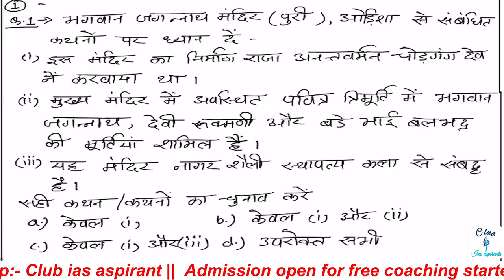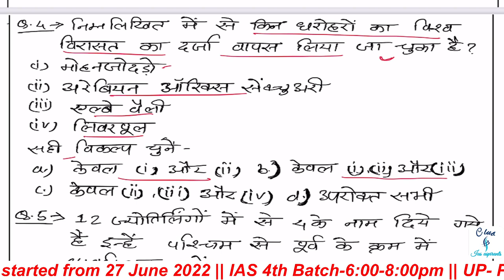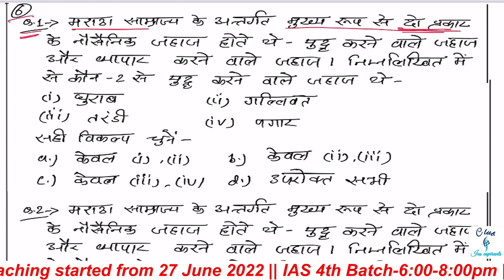PT365 CULTURE THROUGH MCQs IN HINDI vision ias pt 365 2023 in hindi|UPSC Crash Course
vision pt 365 for 2023 , vision ias 365 current affairs in hindi, pt 365 vision ias 2023, vision ias test series 2023,vision ias pt 365 for 2023 in hindi, pt365 art and culture through MCQs ,upsc current affairs 2023 vision ias pt 365 vision ias 2023, art and culture 365
pt 365 art and culture vision ias 2023 hindi
pt 365
vision 365 current affairs 2023
vision ias
2023 के लिए विजन आईएएस पीटी 365
2023 के लिए विजन पीटी 365
पीटी 365 हिंदी में 2023
पीटी 365
pt 365 polity 2023
vision 365
365 vision ias
pt365
pt365 2023